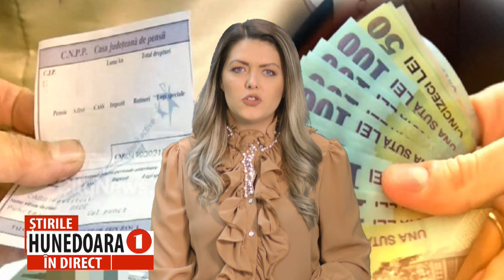ILIE TOMA: PENSIILE VOR CREȘTE DIFERENȚIAT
MAJORĂRILE AR URMA SĂ FIE ÎNTRE 10% ȘI 40%, ÎN FUNCȚIE DE CUANTUMUL LOR ACTUAL
      Pensiile românilor ar urma să crească diferențiat, potrivit unui nou proiect de lege. Potrivit deputatului hunedorean, Ilie Toma, unele venituri vor fi majorate între 10 și 40 %, în funcție de cuantumul actual al pensiilor. Majorarea ar urma să fie aplicată de la 1 ianuarie 2024.